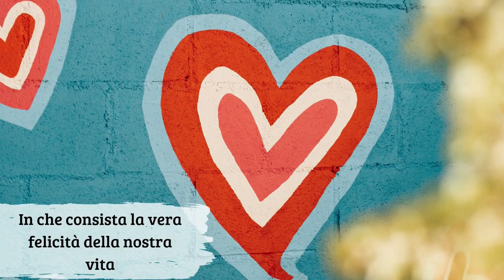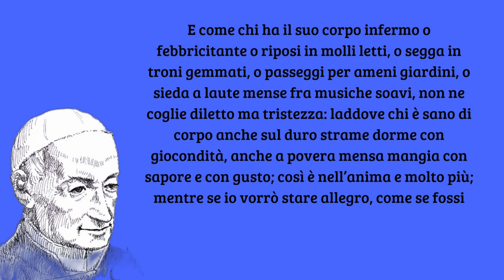In che consista la felicità della nostra vita (4) - San Gaspare Bertoni